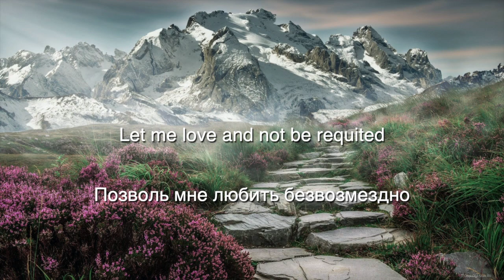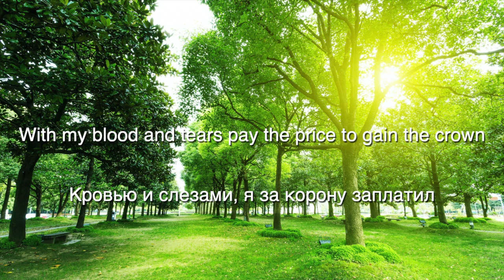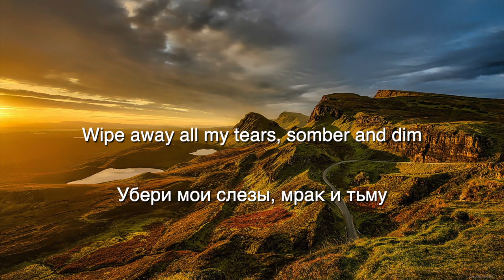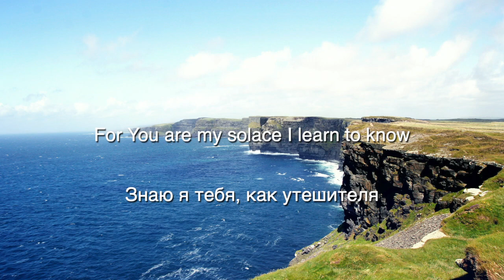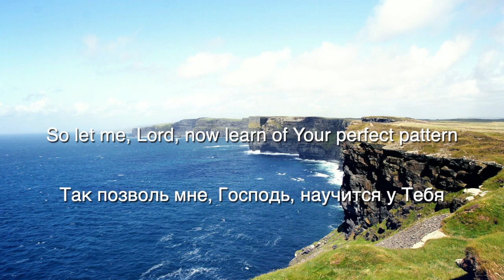Let me love/Позволь мне любить Watchman Nee songs/Песня Вочмана Ни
Watchman Nee songs
I'm translate it by myself